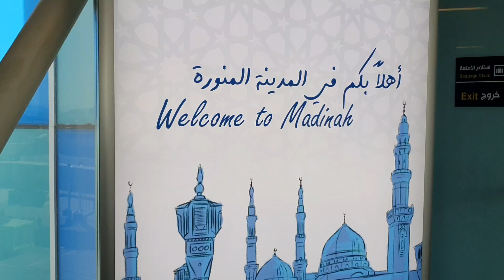Azan e Fajar at Masjid e Nabvi | Madina Azan | Beautiful Voice | مسجد النبوی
Azan e Fajar Masjid e Nabvi s.a.w.w bht hi khubsurat awaz or manzar. Best azan in the world and place subhanallah.